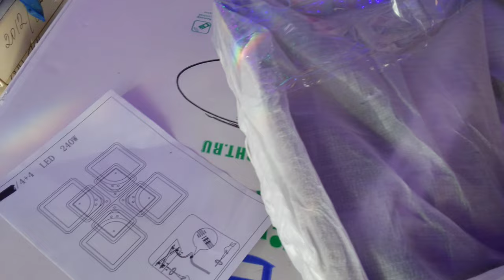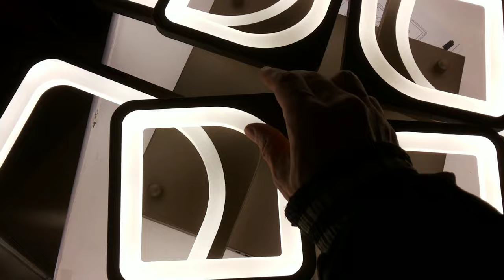Как собрать мощную Люстру светодиодные квадраты с диммером!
кофе 60х60х10сm 3kg LED240W 20-30кв.м 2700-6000К 350-6500lm Ra95 AC220V пульт
инструкция как собрать люстру как подключить люстру сборка и обзор красивой потолочной светодиодной люстры и все режимы работы

музыкальное сопровождение: Aviated Nana Kwabena